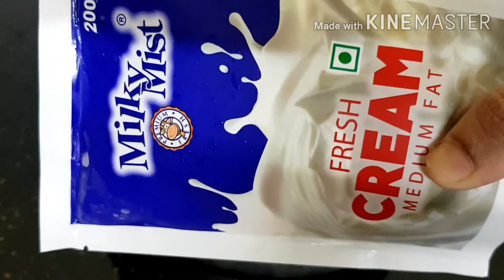Mango icecream with fresh cream |മാംഗോ ഐസ്ക്രീം | Episode 42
INGREDIENTS

Mango puree - 1 cup
Fresh cream - 200 ml( medium fat)
Condensed milk - 1/2 cup
Powder sugar - 4 tablespoons

*Milky mist fresh cream shown here is not for any promotional purpose.